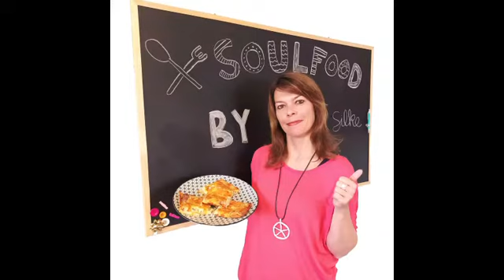Maulwurfkuchen Rezept mit Schokolade und Bananen einfach backen lernen Tutorial😉Soulfoodbysilke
Super lecker ist dieser schnelle Maulwurfkuchen, diesmal nicht mit Erdbeeren, sondern mit Banane 👍😉

Für den Maulwurfkuchen benötigen wir

Für den Teig:
4 Eier (Gr. M)
120 g Zucker
100 g Zartbitterkuvertüre
125 g weiche Butter
1 Prise Salz
1  Backpulver
150 gr Mehl
80 gr Kakao
200 gr Haselnüsse gerieben
5 EL Milch

Für die Füllung:
2-3 Bananen in Stücke geschnitten
2 Becher Sahne
2 Becher Frischkäse
1 Sahnesteif
und dann für den Hügel das innere des Kuchens.

Aus den Zutaten einen Teig herstellen und bei 180 Grad für 40 Min backen- je nach Ofen (Stäbchenprobe).

Den Kuchen kalt werden lassen und in der Zwischenzeit die Füllung herstellen.
Dann den Kuchen mithilfe eines Löffels herausheben und zum Rand gut 2 cm freilassen. Diesen Teig zerkrümmeln.

Nun die Füllung kuppelartig in den Boden füllen und mit den Bröseln bestreuen.
Der Kuchen wird nun noch für ca 2 Std im Kühlschrank kalt gestellt und kann dann angeschnitten werden.

Viel Spass damit wünscht Euch Eure Silke 😜👍

nachlesen.

Mehr leckere einfache Rezepte gibt's hier ➡️

Folgt mir gerne auch auf Insta